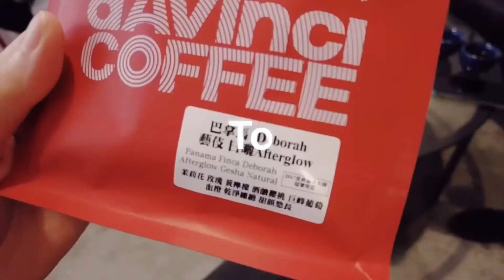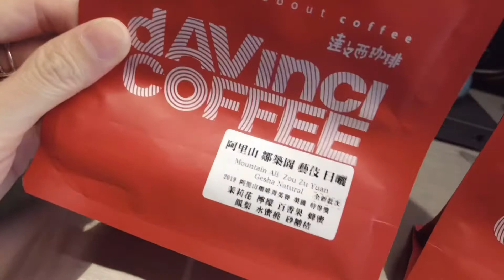October 17, 2021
Davinci coffee in Taiwan and The ultra grinder review.